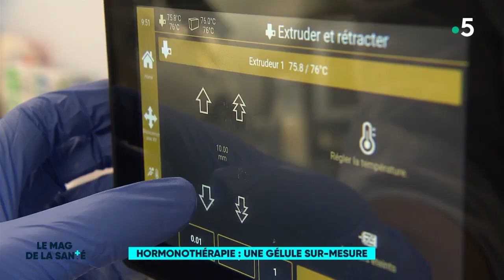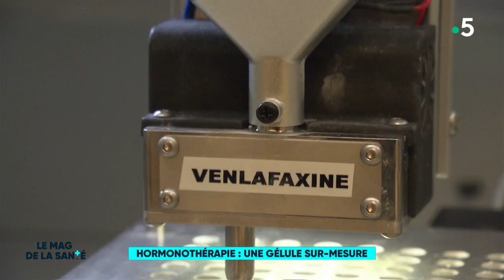Hormonothérapie : une gélule sur mesure - Le Mag de la Santé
Une majorité de femmes qui ont un cancer du sein se voient prescrire une hormonothérapie après la fin des traitements pour 5 à 10 ans. Des médicaments essentiels pour limiter le risque de récidive mais qui entrainent de nombreux effets secondaires. Résultat : beaucoup de femmes abandonnent en cours de route. Pour éviter cela, des médecins de Gustave-Roussy, en région parisienne, testent une gélule personnalisée très innovante.